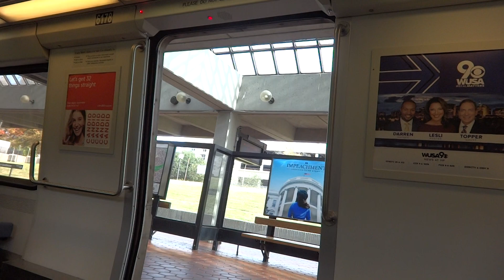Ride Along - WMATA Metrorail (Legacy Party) - Alstom 6178 - Red Line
Yesterday, my dad and I both had hair appointments, and since my dad chose to go down to D.C. for his appointment, I decided to do the same.
The reason is because Metro sidelined all 7k cars last month following a Blue Line derailment, so I decided to be a part of Metro's Legacy Party.

This video covers the Red Line between White Flint (departed from Twinbrook) and Medical Center.